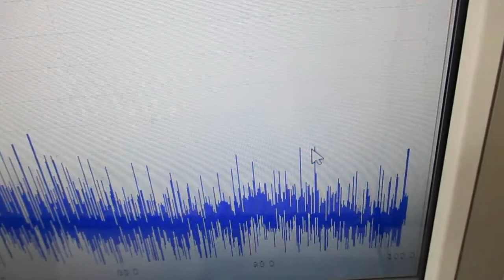音圧測定解析に基づいた、超音波伝搬制御技術 ultrasonic-labo